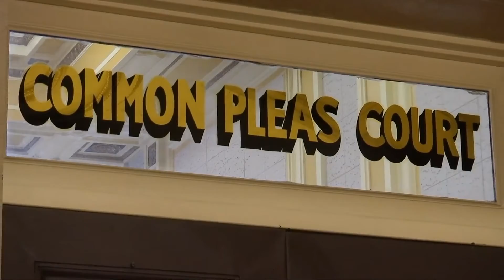Grandparents accused of killing five-year-old granddaughter move one step closer to trial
The first pretrial hearing of Sonya and Richard Greene took place this afternoon.